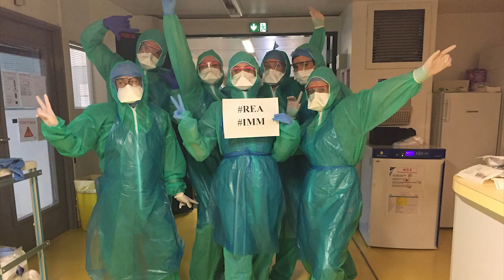Bravo et merci aux équipes de l'IMM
Bravo et merci aux équipes de l'IMM qui ont su se mobiliser pour lutter tous ensemble contre le Covid 19